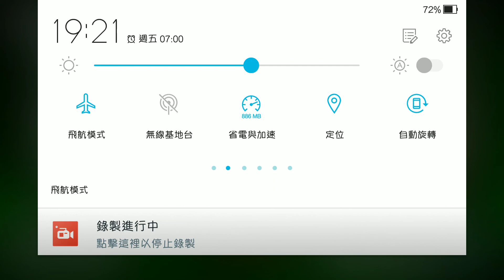[1080p HD]Metal Slug ATTACK .UNIT!! v 6.20.0 All unit Gameplay Preview!!(6.20.0 ver)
0:00 BRAIN EVOLUTION
- Gisee for Liberty
- Sp Tyra
- Zombie Brain Robot
- Zombie Scholar

4:17 Search & Destroy 3rd
- Linfa
- Sp Lithos
- Amadeus Ship Bakuhatu
- Mecha Allen II

12:25 Actual measurement